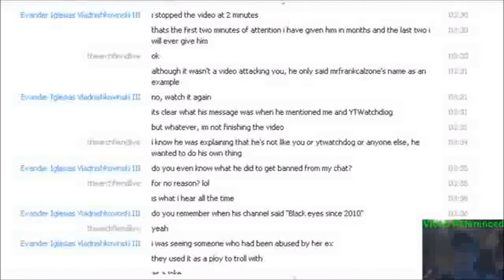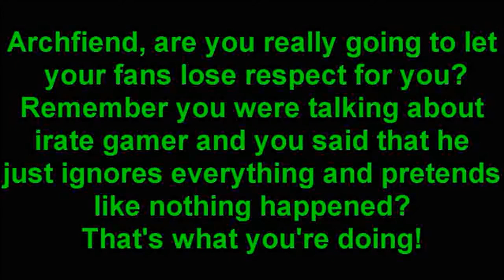ChickenDoodleSauce: TheArchfiend Doesn't Answer Difficult Questions!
Originally posted in June 2011 by ChickenDoodleSauce (formerly TheArchfiendLive) aka GamingDoodleSauce, this is his one-on-one Skype conversation with TheArchfiend when he was still one of his biggest fans.

It is about Doodle's friendship with critics/trolls such as SPDM (StPatrickDayMassacre). Archie explains why he blocked them & asks Doodle why he befriends those who frequently bash him. At the end of this video he issues a challenge to TheArchfiend that was based on this video: